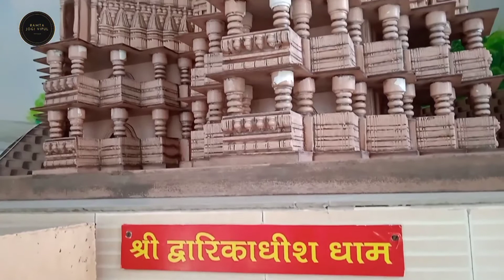हरिद्वार चार धाम मंदिर के भव्य दर्शन।।लाल देवी मंदिर हरिद्वार ।।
# haridwar haridwar darshan haridwar yatra haridwar tourism har ki paudi tourist place of haridwar har ki paudi haridwar haridwar har ki paudi ganga jal har ki paudi ganga snan
# Kawad yatra update Char dham yatra Update Haridwar News Haridwar Uttarakhand, haridwar

haridwarnewguidelines haridwar haridwaryatraupdate हरिद्वारआनेकेन्यूGuideline(नियम) कावड़यात्रा कब से शुरू होगी 2021 Kanwar Yatra 2021 dates kawad yatra 2021 start and end date kawad yatra 2021 news Maa c

मेरे ऑफिसियल Telegram से जुड़ने के लिए नीचे की लिंक दबाये